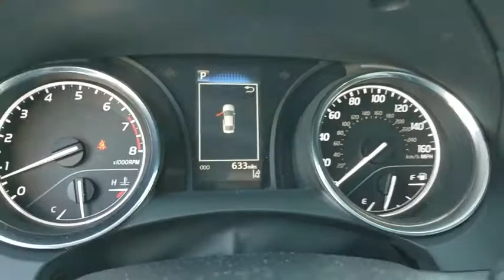2019 Toyota Camry Los Angeles, North Hollywood, Van Nuys, Canoga Park, Pacoima, CA 791169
Super Sonic Red Used 2019 Toyota Camry available in Los Angeles, California at Keyes Toyota. Servicing the North Hollywood, Van Nuys, Canoga Park, Pacoima, CA area.

Keyes Toyota
5855 Van Nuys Blvd

2019 Toyota Camry SE Clean CARFAX. Graph Cloth.SE CamryRecent Arrival! 28/39 City/Highway MPGKeyes, Keyes, Keyes, Keyes on Van Nuys!